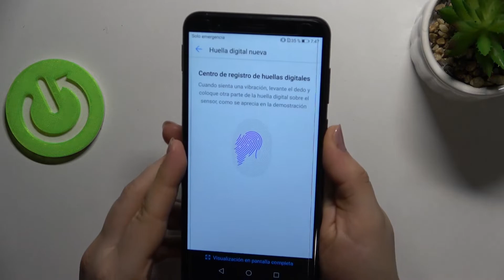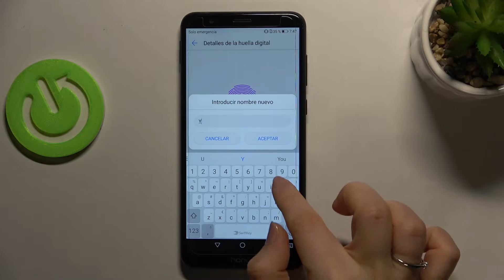Cómo añadir una huella digital en HUAWEI Honor 7X - desbloquear con la huella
Hoy te explicamos cómo añadir una huella digital en HUAWEI Honor 7X en unos pocos clics. Descubre con nosotros cómo escanear tu dedo y desbloquear tu celular HONOR con la huella.

¿Cómo configurar una huella digital en HUAWEI Honor 7X? ¿Cómo desbloquear la pantalla con huella en HUAWEI Honor 7X? ¿Cómo configurar el bloqueo en HUAWEI Honor 7X? ¿Cómo desbloquear HUAWEI Honor 7X con huella digital? ¿Dónde está el sensor de huellas en HUAWEI Honor 7X?